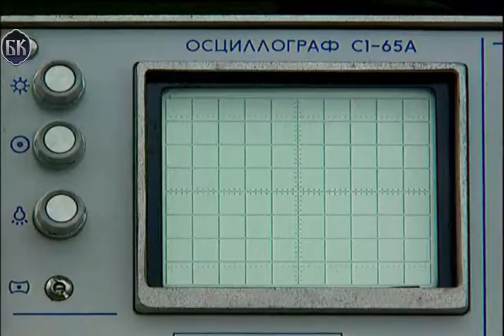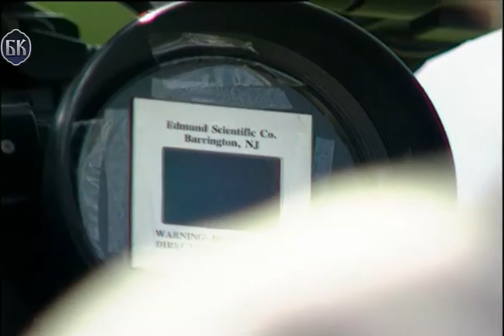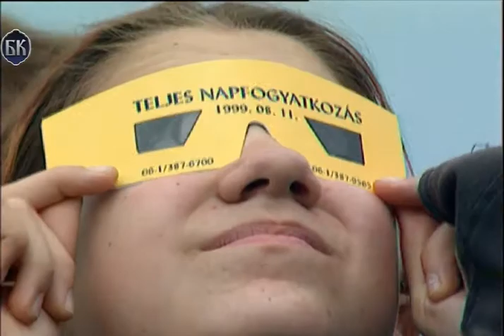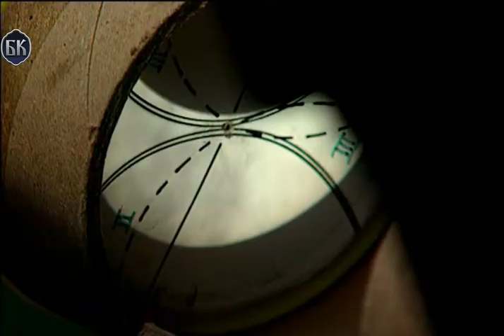Far - Grad Horgoš (11.8.1999)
Emisija: Far
Tema: Grad Horgoš
BK televizija, 11. avgust 1999.